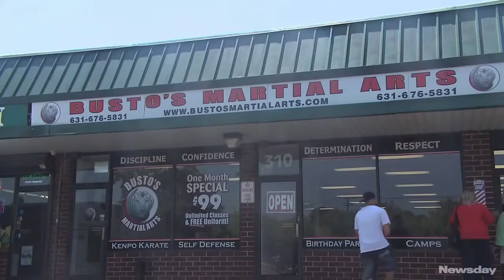Marine surprises son with his return from overseas